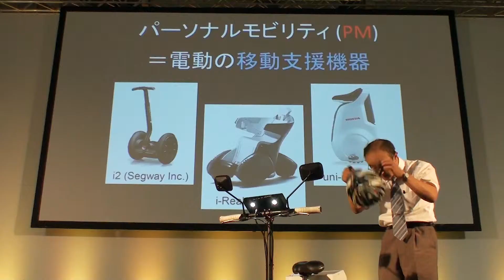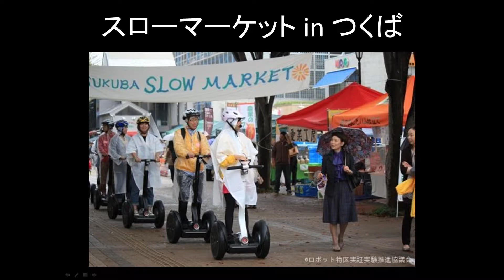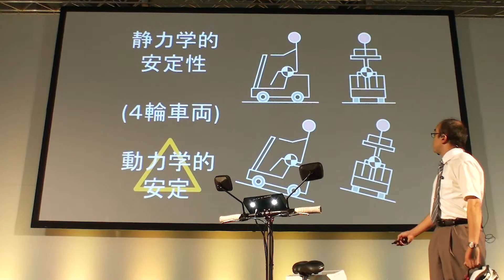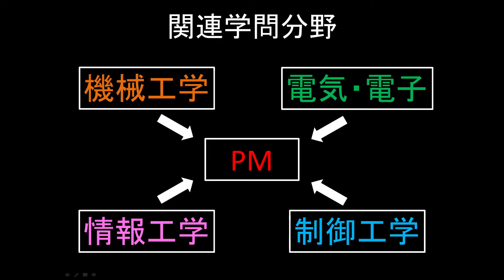パーソナルモビリティーをつくる！／公立諏訪東京理科大学 星野 祐 先生【夢ナビTALK】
星野 祐 先生のプレゼンテーションに興味を持ったら以下をチェック！
★星野 祐 先生の800字講義一覧
【二足歩行ロボットが歩くのは「制御」の理論が背景にある！】